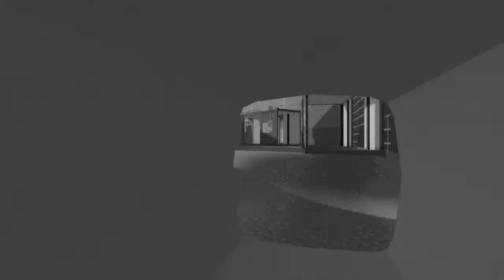Rec Room Paintball: Your not that guy pal